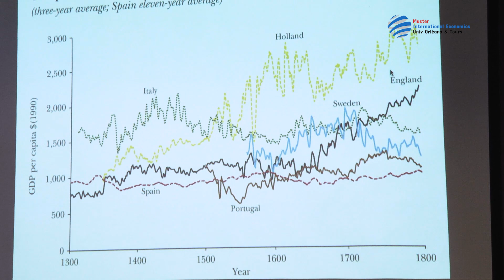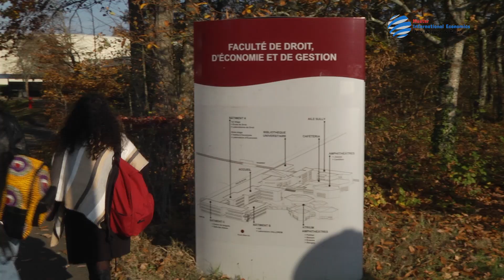Choisis ton master ! Master of International Economics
This Master's degree is co-accredited by the University of Orléans (first year - Master 1) and the University of Tours (second year - Master 2).
The Master proposes a full training in International Economics topics (International Trade, Migration and Capital Flows, Development Economics), with a very solid formation in Econometrics to be applied on International Economics topics